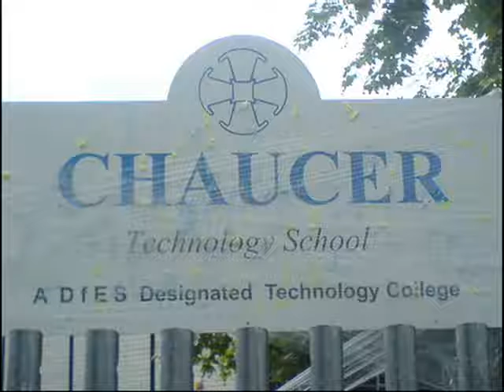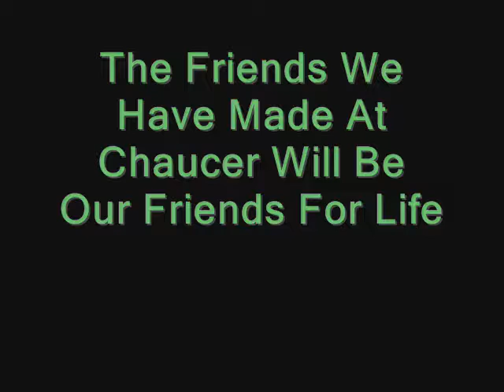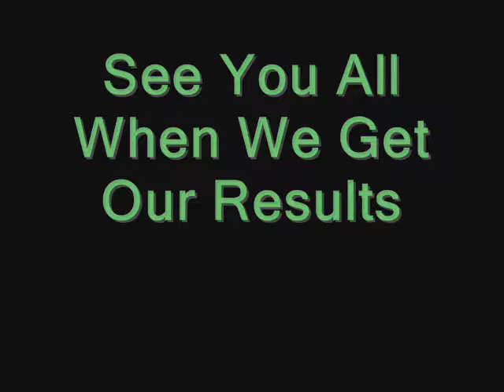Chaucer class of 2002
a tribute to 5 wonderful years